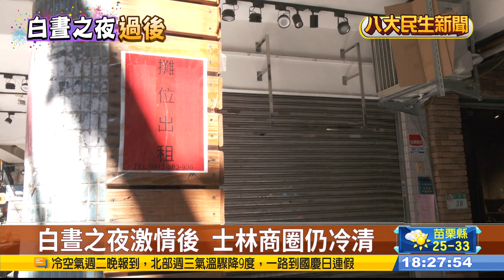白晝之夜湧46萬人 士林榮景再現 |【民生八方事】| 2022100303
台北白晝之夜在1日舉辦，讓士林夜市湧入46萬人，周邊商家也嚇壞了，好久沒看這樣的人潮盛況，業績更增加快要一倍，甚至有業者在夜市裡面的電視牆，製作一隻3D小老虎，吸引遊客拍照打卡，業者也希望能成為士林商圈的新地標，為當地帶來旅遊人潮。

白晝之夜為士林商圈帶來大量人流，但目前夜市內的待租店面還是超過1百家，而專家也分析，雖說國境大門即將鬆綁，但夜市內的外國觀光客，還是以陸客為主，也就是說，中國大陸邊境不鬆綁，士林夜市就無法回歸疫情前盛況，除非房東願意讓步降租，才有可能攤商進駐，帶來人流。